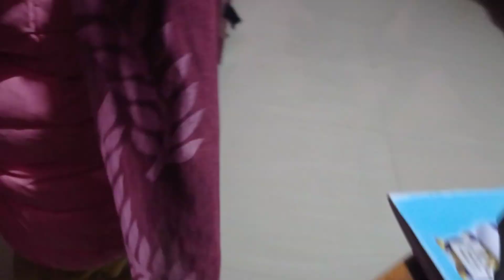Tini horni maimui songna bo lerkha mai chana bo lerkha😀//Barbi tiprajwk//